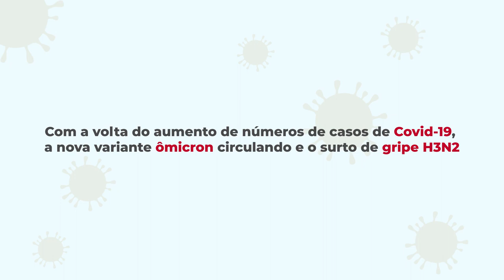AMIRT lança mais uma campanha de prevenção contra Covid 19 e H3N2 🦠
Faça sua parte, previna-se!